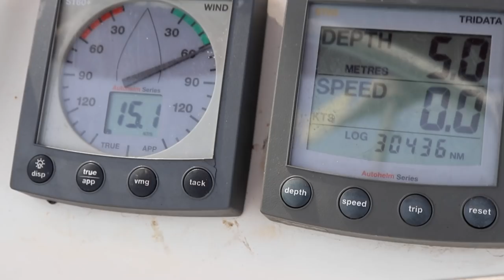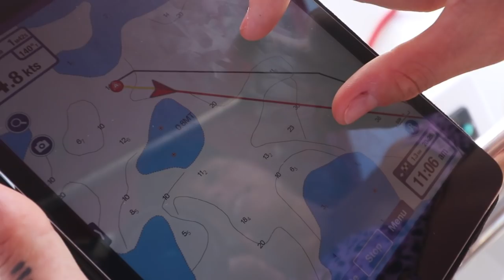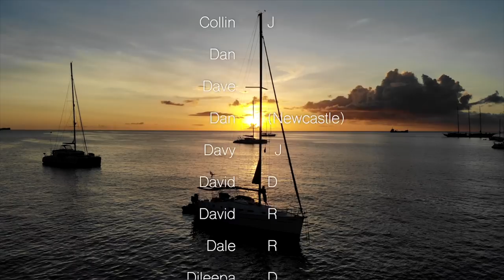SWEDISH friends in COLOMBIAN islands | EP 64 | Sailing Merewether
Leaving the beautiful city of Cartagena behind we make our way to the Rasario Islands just outside the colonial city. We set sail and head off with our buddy boat SV Libre, our new Swedish friends Sandra and Magnus. We fail to hoist a newly added spinnaker to Merewether, we take a loss and out down an anchor. Finally jumping into the water after months of bad anchorages we indulge in the beauty of the underwater experience of this playground. Attempting to explore an island we learn that it is completely private and our days plans gets changed into sailing to Panama and the San Blast Islands.